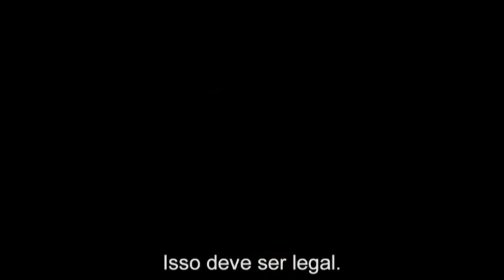10 Filmes top para você maratonar na netflix. Só os melhores filmes...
Eae galera, tudo bom com vocês ? Vou mostrar 10 filmes muito empolgantes de assistir na netflix, tenho certeza que vcs vão adorar as dicas dos filmes.. espero que gostem do video 😁😘💛